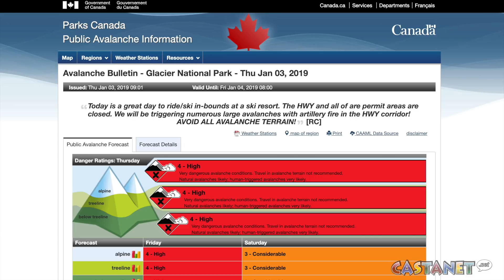Vigorous storm hits highways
A vigorous storm has moved across much of the province bringing with it massive amounts of snow.

Environment Canada meteorologists are saying this storm has been tricky and causing winter troubles.